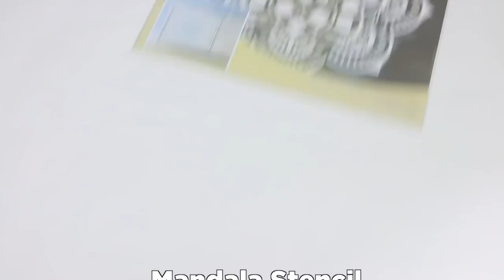DIY Garden Planter Boxes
Brighten up your garden with these upcycled flower boxes made with Americana Decor Outdoor Living by Mark Montano!

I'm Alex Grey, as an author of 'Coconut Paradise'
grants Melody Loops and it's licensees, including MARK MONTANO , permission to use this Music.
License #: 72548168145